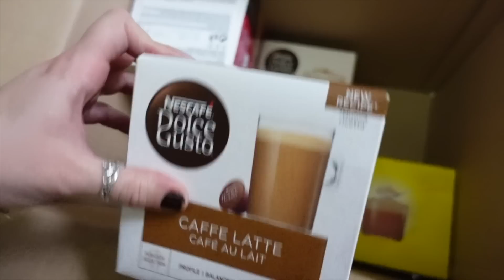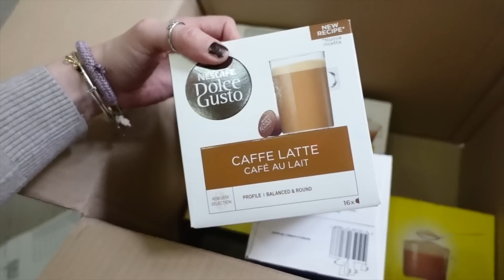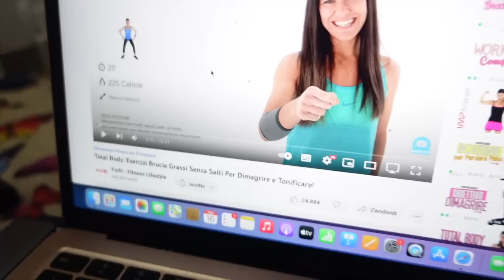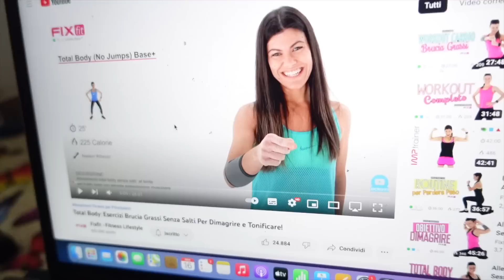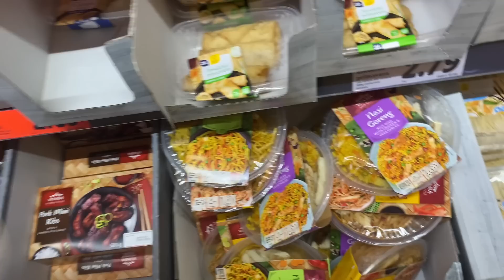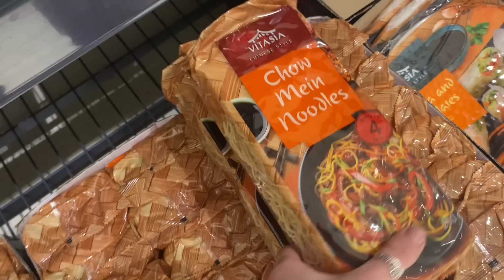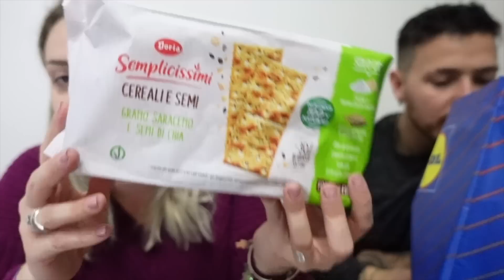Ricomincio da me 🥲 / sta di nuovo male.. prove allergiche 🤧 Vlog